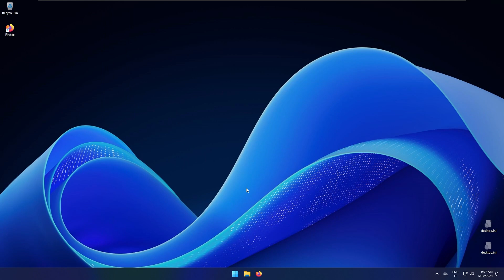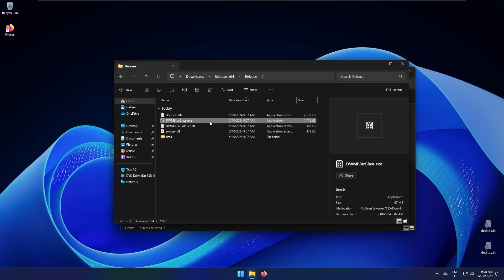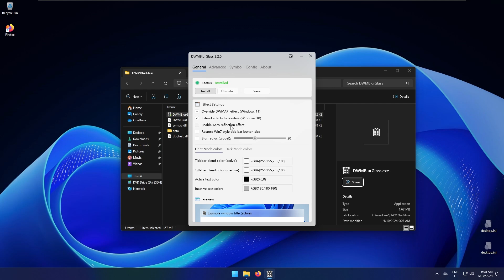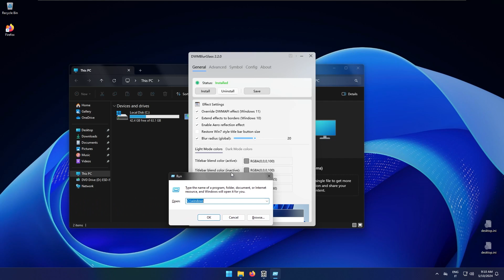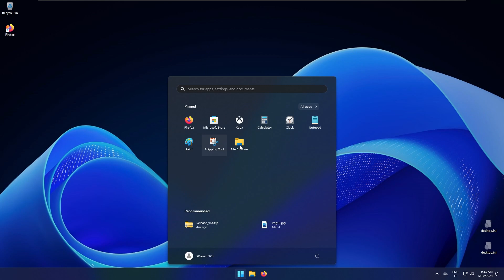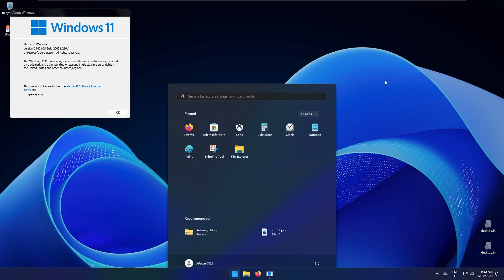Aero Glass on Windows 11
Hello everyone! In this video I'm going to take a look at a new method to get Aero Glass on Windows 11. It's even more close to the Windows Vista/7 aero compared to the old one!

Music
Track 1